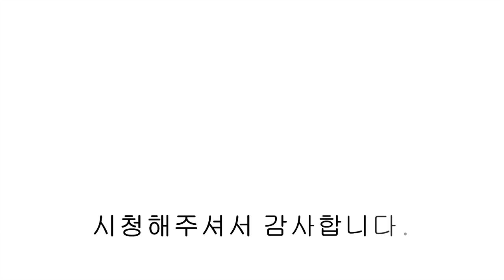파주신축빌라 최소실입 2천만원 가성비 좋은 3억초반 대단지빌라 🚆금촌역 생활권!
📌 금촌역 800m 금촌초 100m 주변 생활인프라가 완벽한 금촌 신축빌라.
🍀 유튜브 빌라써치​​ 검색&구독을 통해 더 많은 매물 확인하실 수 있습니다.

🚩 파주,고양,일산,양주 신축빌라 100% 보유! 허위매물없는 빌라써치!
00:00 인트로
00:12 외관
00:19 전실
00:47 거실
01:24 주방
01:55 다용도실
02:20 안방
02:34 안방 드레스룸
02:49 안방욕실
03:19 침실 2
03:42 메인욕실
04:08 침실 3
▣분양정보
- 경기도 파주시 금촌동 해비치빌
- 12개동 96세대 마지막동 분양
- 방3/ 욕실2/ 다용도실/
- 자주식 주차 100%
- 실 32평

- 5층 단독 테라스세대
- LG 휘센 시스템에어컨 4대
- 안반드레스룸 시스템 옷장
- 원목 6인용 아일랜드 식탁
- 친환경 도장 (벤자민무어) 및 산호석내부 시공
- 선착순 루버셔터 제공

- 지하철 경의중앙선 “금촌역” 800m
- 금촌초등학교 100m

- 현장 대출 감정중으로  온라인 광고에 분양가 및 실입주금 노출을 못하는 점 양해 부탁드립니다.
  유선으로 문의주시면 분양가 및 현장에 대한 상세하고 친절한 상담 드리겠습니다.